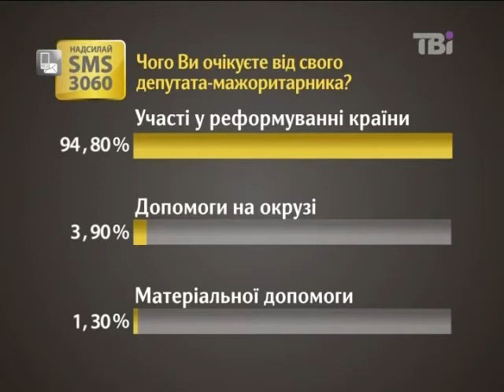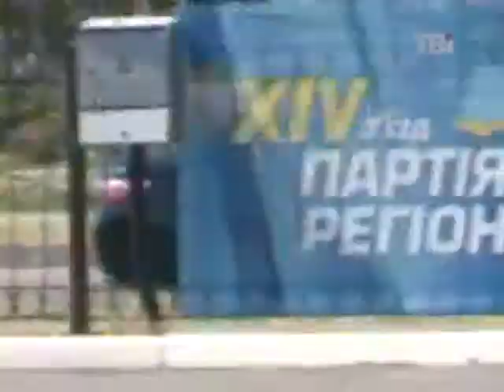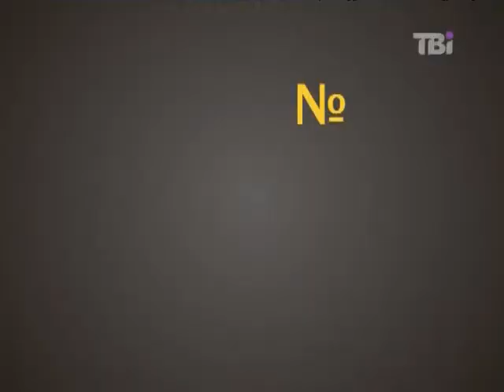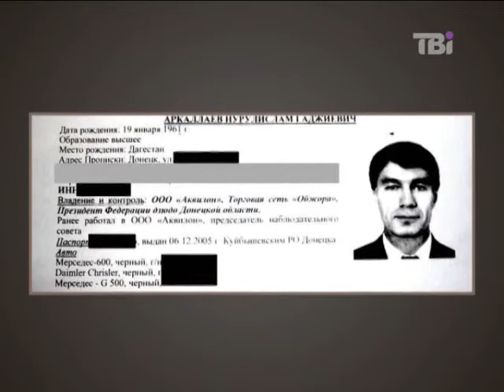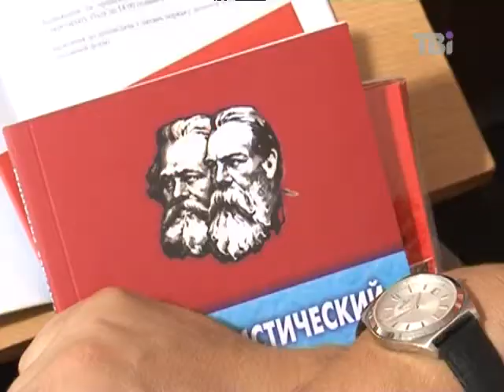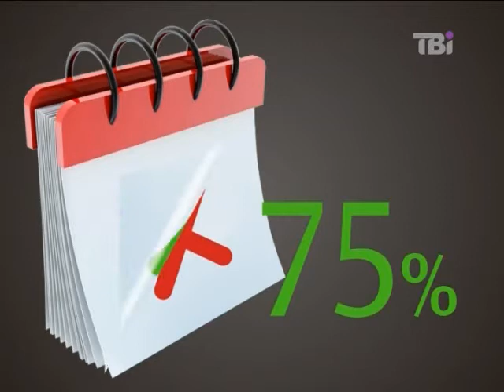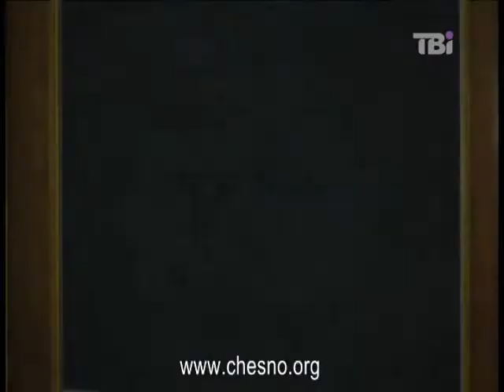Про обранців від 02.08.2012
У програмі обговорюють списки кандидатів у народні депутати. Гості програми - Вадим Гудима, гловний редактор сайту "Чеснометр" та Олександр Черненко, голова правління комітету виборців України.
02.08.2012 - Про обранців